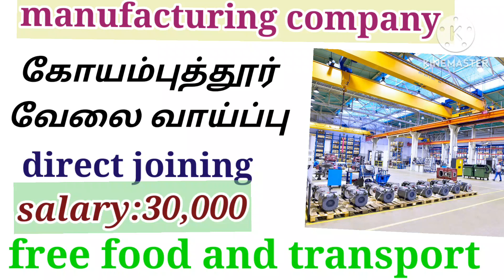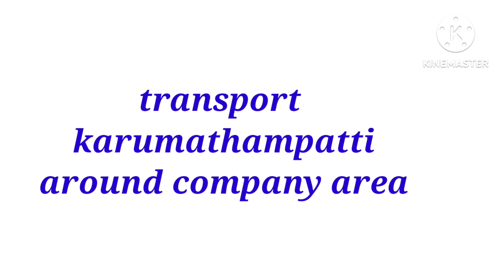today job opening in coimbatore private job salary 30,000 machine operator